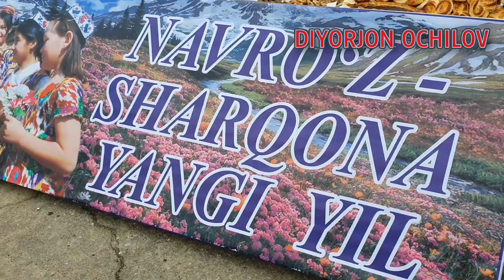NUROBOD TUMANIDA KATTA NAVRÒZ SAYLI